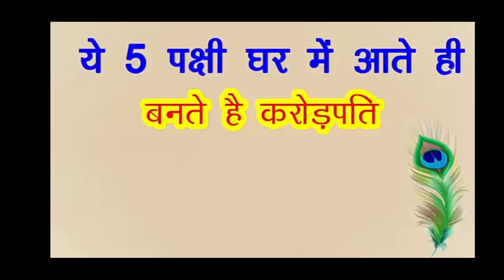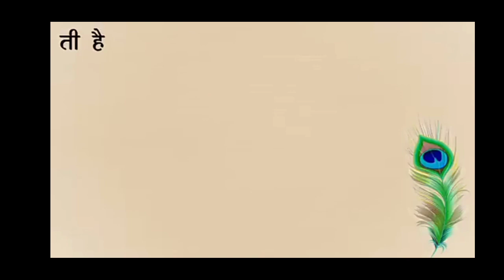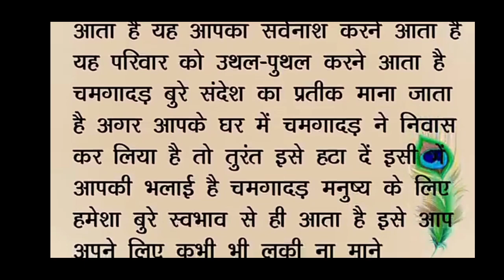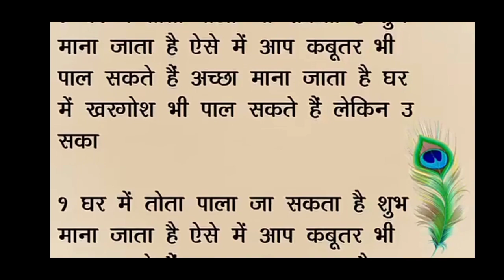यह पांच पक्षी घर में आते ही आप बनते हैं करोड़पति || Ye pakshiyon ke ane se Aap bante hai karorpati !